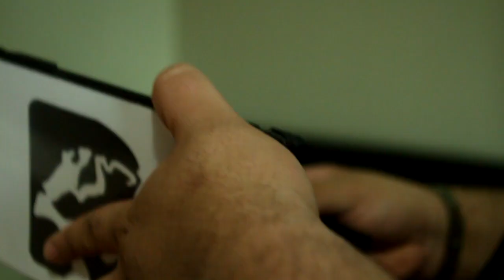New channel, new laptop; Mythlogic 3713 unboxing!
This is my new channel. My old one never grew and I had too many old and bad videos on that channel, as well as it didn't match my actual name. So, to kick off the new channel, here's an unboxing of my new laptop, from which much streaming and some videos shall be done! I'm not sure of which direction I should take this new channel in yet, but I will definitely not be filling it with a large number of COD videos (though there will be some).